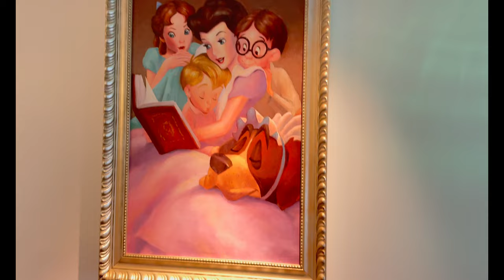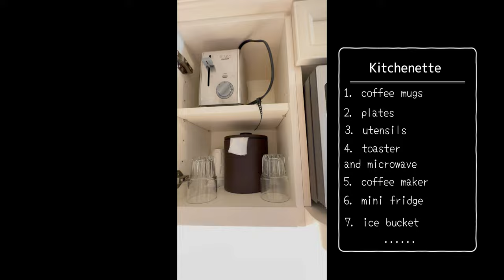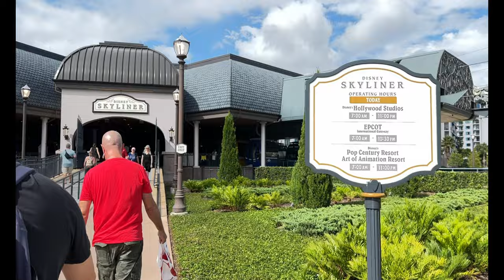Disney Riviera Resort, Deluxe Studio - Preferred View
We enjoyed this beautiful designed room. The space is accommodating for my family of 5. Being conveniently located to the skyliner, my family have easy access to Epcot and Hollywood Studios. We had a memorable time here. It was a wonderful two nights.